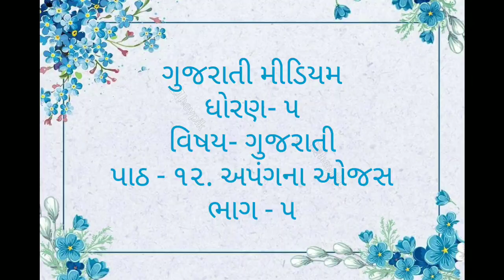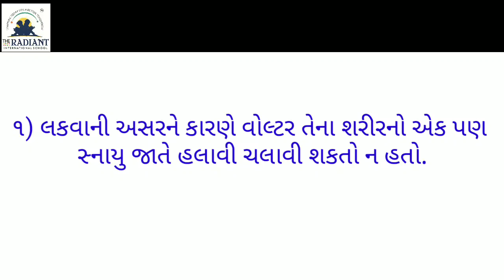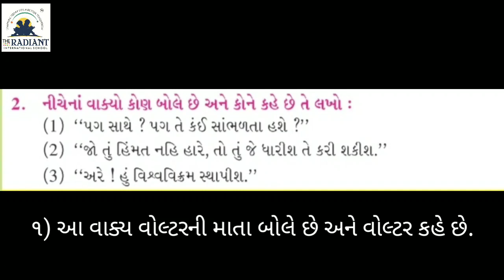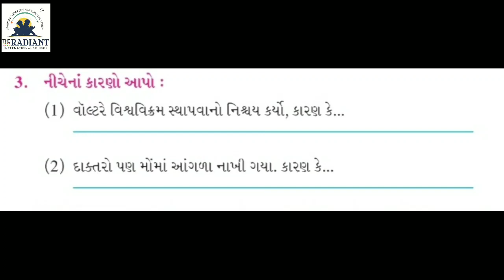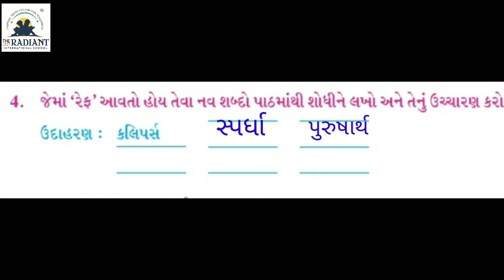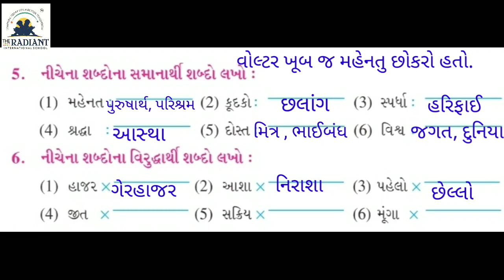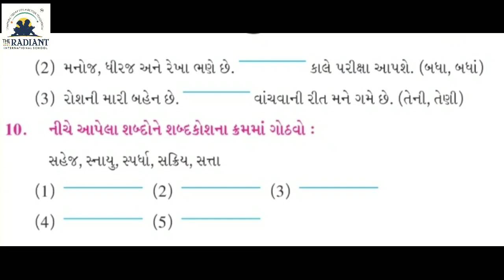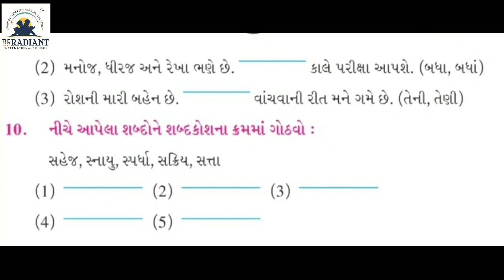GUJMED STD5 GUJRATI પાઠ ૧૨ અપંગના ઓજસ ભાગ ૫